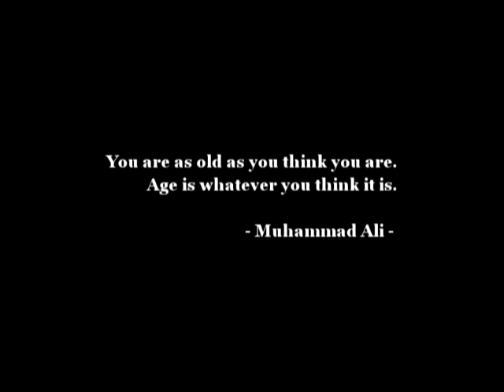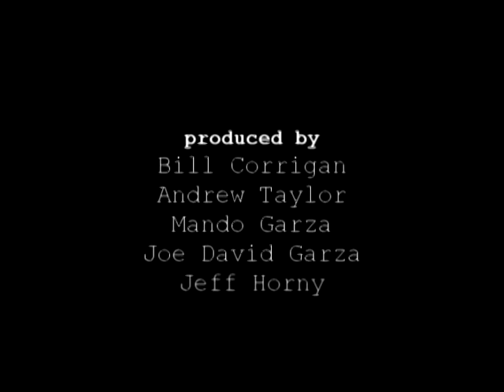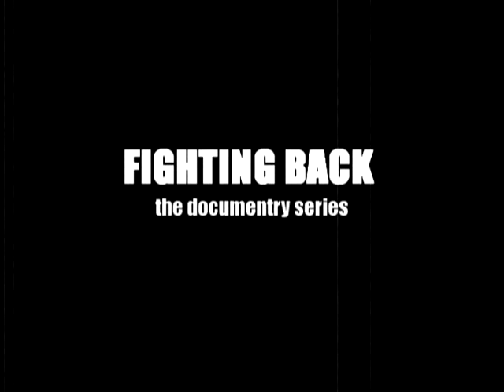Fighting Back: The Documentry Series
Since his retirement in 1999 Bill Corrigan's turned from a heavyweight boxer into a heavyweight eater. Tipping the scales at 335 pounds, Bill wants to get back into fighting shape and test his fitness against some of today’s top fighters. You'll get to travel with Bill as he introduces you to some of his fitness friends from a variety of sports and fitness categories.

Kalamazoo Films
Director: Joe david Garza